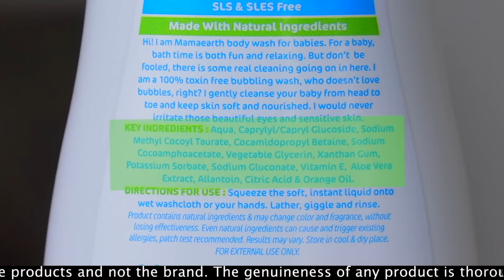15 Min Daily Yoga Routine for Beginners (Follow Along) | Fit Tuber Hindi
15 Minute Daily Yoga Routine for Beginners (Follow Along )

This is a 15 minute beginner’s daily yoga routine. If you have never practised any of the yogic postures or breathing exercises then this should be the video which will help you get started with this divine practice. Let’s not focus on the fear, panic and the noise created by the media instead channelise our energy into something like yoga which will boost your immunity and help you live a disease free life in the long run. One more thing, this is not a video to just watch but to follow along. So, c’mon let us do it together.

0:40 - Before getting started with this Yoga Routine, do this.
01:05 - Yoga Warm up. These have been referred to as Sukshama Vyayama in the Yogic scriptures
04:08 - Suryanamaskar.The sun salutation. A powerful yogic practice involving 12 asanas.
05:08 - The three most important asanas for our modern lifestyles
05:36 - Pawanmuktasana. The gas release pose. Best to beat acidity and gas issues.
07:16 - Markatasana. The monkey pose. This is especially for the back and the issues related to the spine.
08:18 - Naukaasana. The Boat pose. This is to reduce the belly ponch and tone the abdominal muscles.
09:04 - Yogic pranayama or the breathing exercises.
09:16 - Aum chanting. Thrice. Aum chanting creates subtle vibrations within the body that makes the body ready for pranayama.
10:19 - Bhastrika pranayama or yogic deep breathing. This is a simple yet effective way to boost the immunity. It energises the body and calms the mind.
11:26 - Kapalbhati or rapid exhalation. Among the most powerful Yogic pranayama. It pushes the excessive air trapped in the digestive tract.
13:25 - Agnisaar. The benefits of agnisaar kriya increase manifold when it's done just after Kapalbhati. It is known to strengthen the digestive system.
14:05 - Anulom Vilom pranayama or Alternate Nostril Breathing. Anulom vilom instantly calms the mind. It has the capability to put in a trance state. You feel mediative.
16:13 - Bhramari Pranayama or Bee breath. This is the best breathing exercise for brain. Stress, anxiety, depression, insomnia, anger issues, weak concentration power,  you name it, Bharamari has the power to cure any issues related to the brain. It even stimulates the pineal and pituitary glands.
17:39 - Rubbing the hands together before concluding. It activates the acupressure points.
17:46 - Last but not the least. Shavasana, to cool down the body.

RECOMMENDED VIDEOS 📹
NO GYM - FULL BODY WORKOUT (घर पर 5 Min का Best Workout) | Fit Tuber Hindi

18:53 - Segment Partner - Mamaearth Body Wash for Babies

Fit Tuber